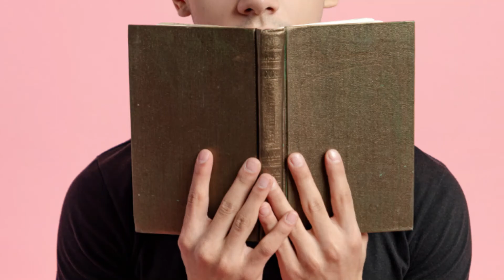why feel exhaustion in morning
hello guys,
Did you know that why feel exhaustion in morning?
Because when sleeping in night that time has many types of thought processing so this reason of exhaustion#shorts video#youtube shorts